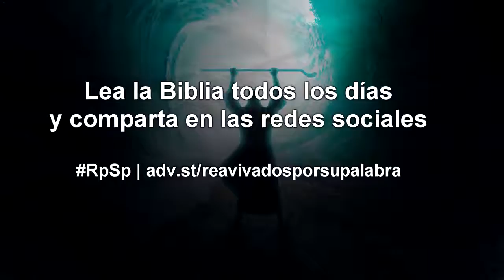Éxodo 32 Resumen Pr. Adolfo Suarez | Reavivados Por Su Palabra